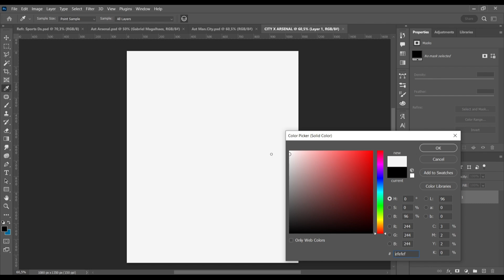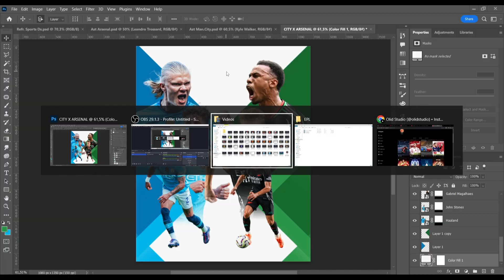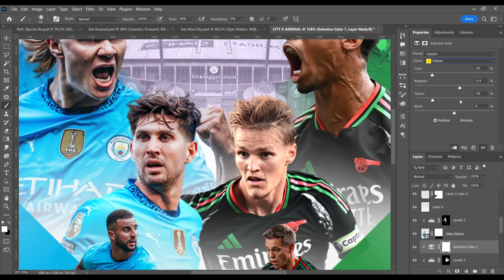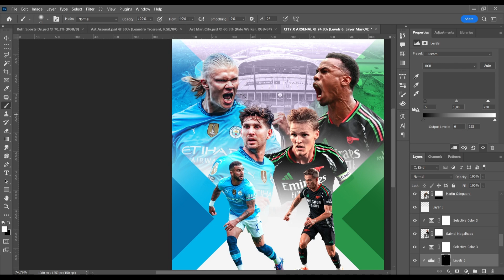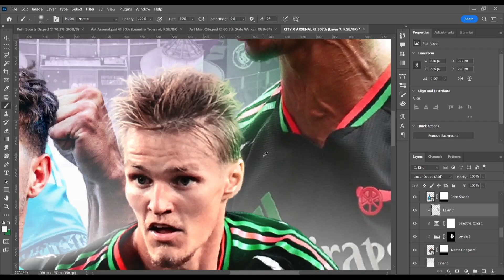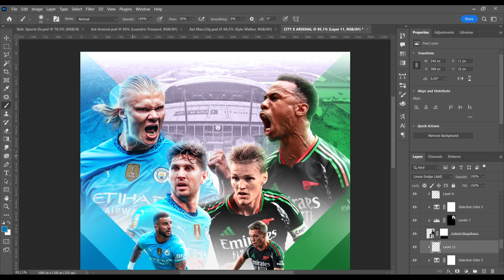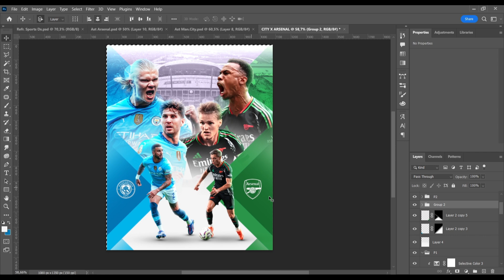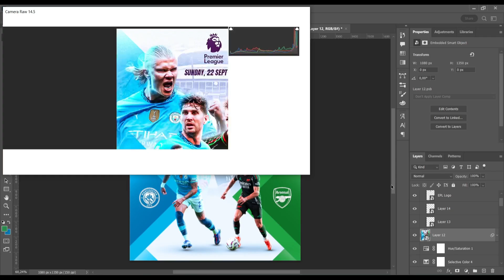Manchester City VS Arsenal | Matchday Poster Design Tutorial | Photoshop